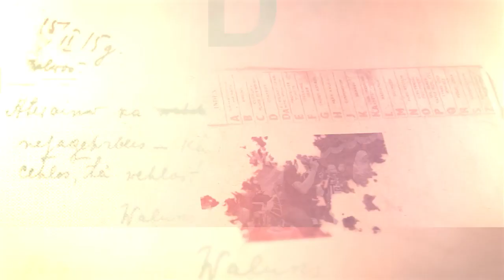TOPENG IRENG SINGA RIMBA - LIVE GUNTUR GEJIWAN SIDOSARI SALAMAN MAGELANG